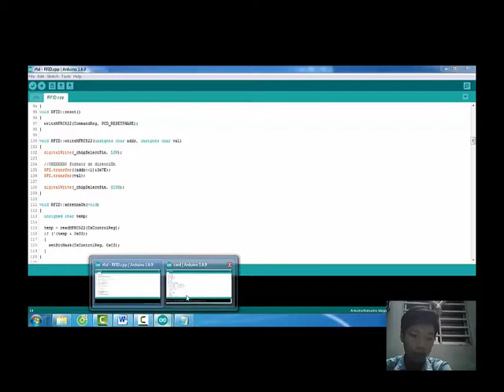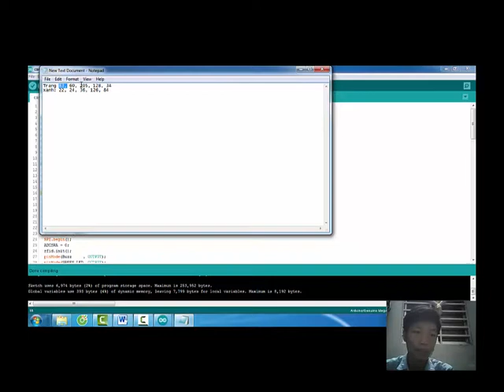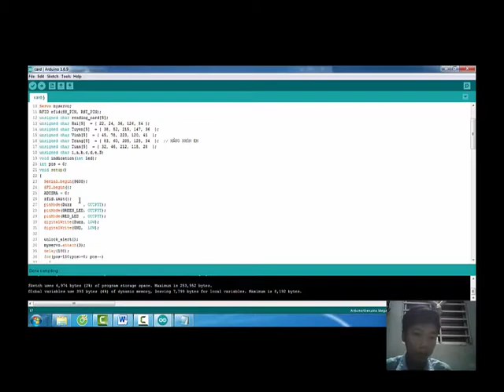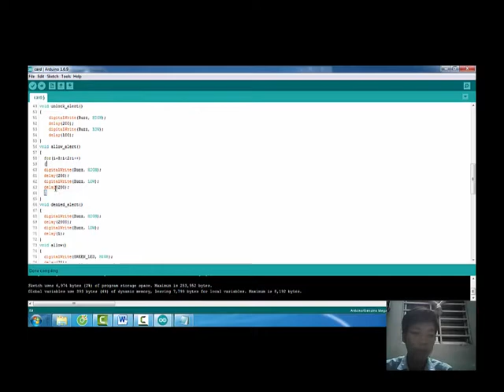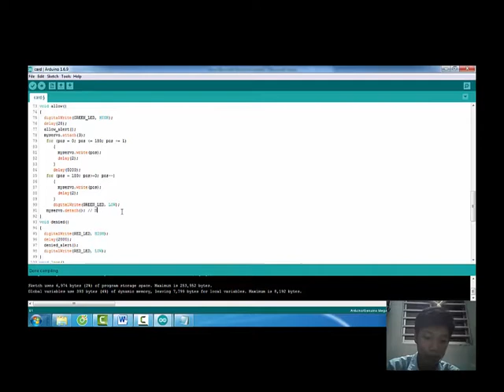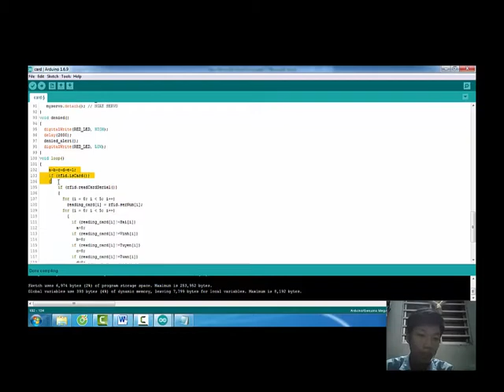Nhóm 1 Mạch đóng khóa cửa sử dụng công nghệ RFID